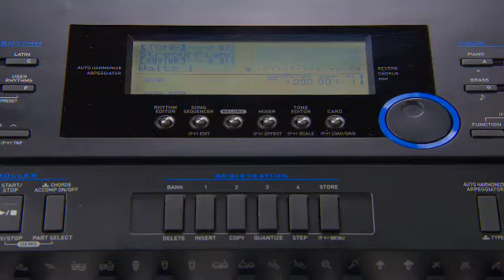How to use Keyboard Registration Memory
A step by step instruction on how to use the Keyboard Registration memory on a Casio Keyboard